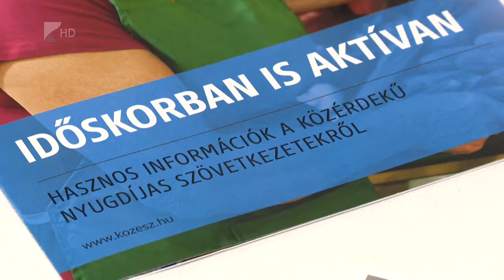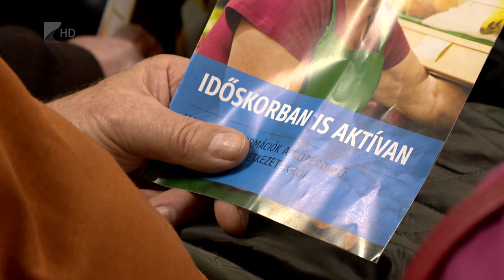Egyre több a nyugdíjas szövetkezet - Kölcsey Tv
Országos szinten már 114 közérdekű nyugdíjas szövetkezetet alapítottak tavaly július óta. Ez lehetőséget biztosít a nyugdíjas korosztálynak a munkavállalásra, akár rész, akár teljes munkaidőben. Az idősek nem elsősorban a kereseti lehetőség miatt keresnek állást, sokkal inkább a minőségi időtöltés és a közösségi élmény motiválja őket, hangzott el a nyíregyházi fórumon.